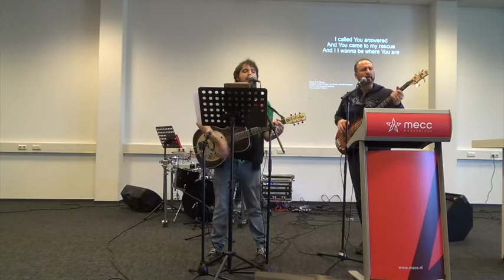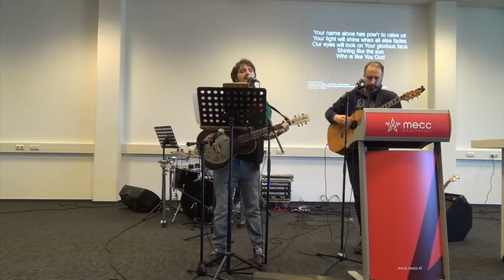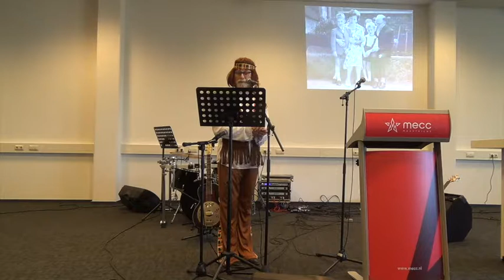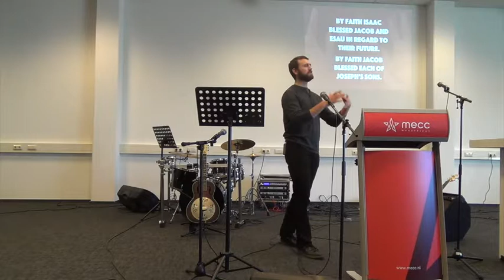Sunday 03/02/19 - DamascusRoad IC @ MECC EuroCentre